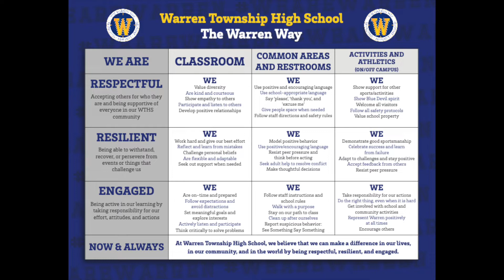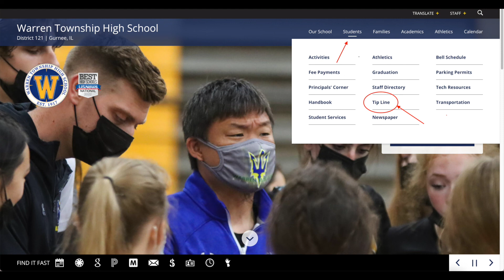Monday August 29 - Almond Campus Deans and The Warren Way Video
Almond Campus Student Announcements August 29, 2022